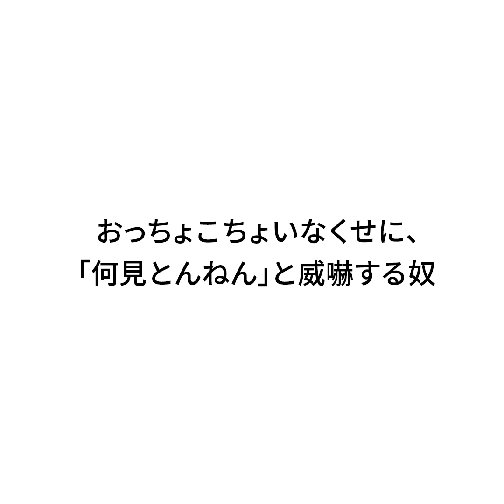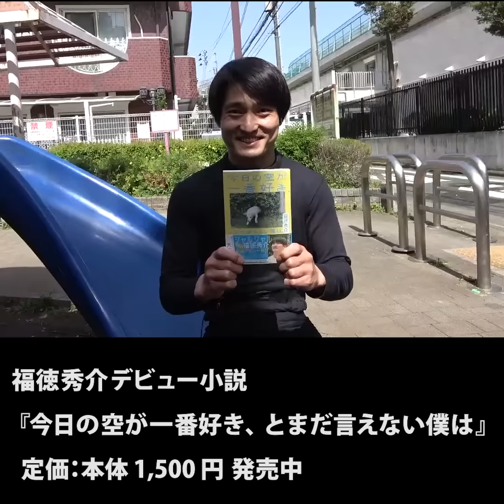『おっちょこちょいなくせに、「何見とんねん」と威嚇する奴』ジャルジャルのネタのタネ【JARUJARUTOWER】